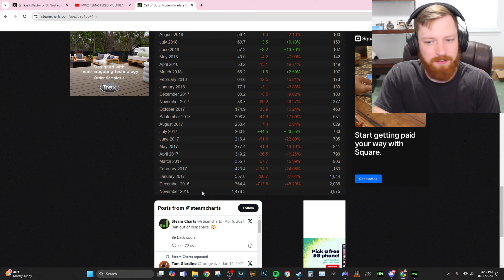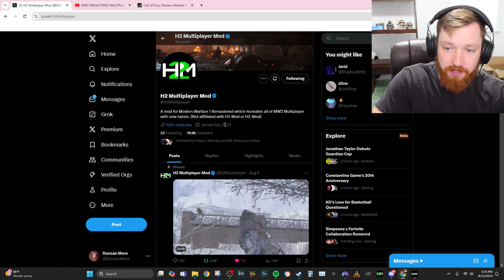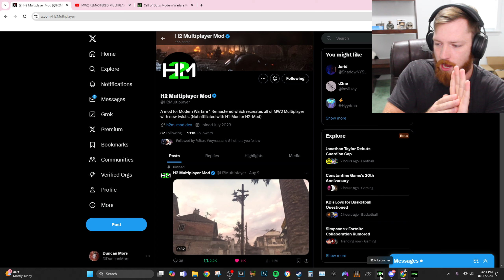The DEADEST CALL OF DUTY is BACK...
AHHHHHHHHHH

modern warfare remastered steam
mw2 remastered h2m mod